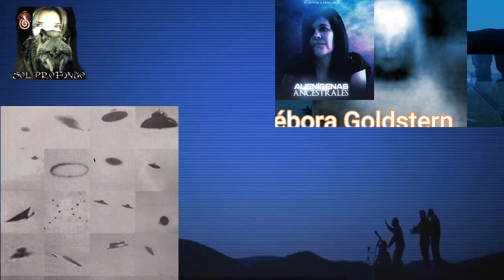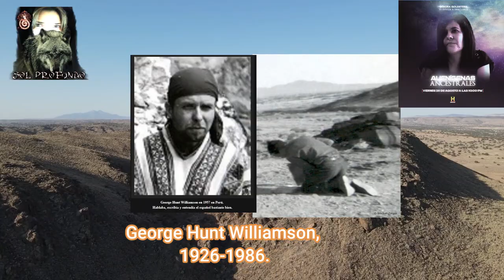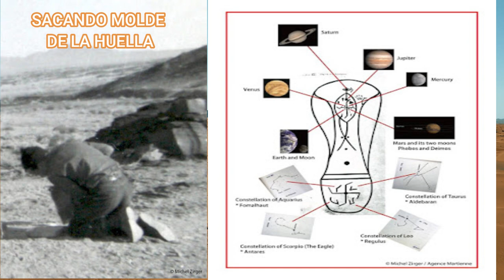ENTREVISTA A Débora Goldstern EN DEFENSA DE LOS CONTACTADOS PRÓXIMAMENTE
Débora Goldstern
Bibliotecaria de Profesión, porteña de nacimiento, actualmente presta servicios en la Universidad Abierta Interamericana desde hace quince años.Es además, escritora e investigadora, que cuenta con más de veinte años especializándose en el estudio de las civilizaciones andinas desaparecidas.También es consultora de la prestigiosa revista Ufo Brasil.Como expositora, participó en varios congresos, siendo convocada regularmente en programas de radio, tv, documentales y film.Sus trabajos recibieron atención no solo de Latinoamérica, sino también de Europa y USA. Dirige un blog, Crónica Subterránea, reconocido como uno de los mejores en su género.Recientemente el grupo de origen español, Bohic Ruz Explorer, liderado por el investigador catalán, Anselm Pi Rambla, la acaba de designar flamante miembro de su Departamento de Investigación.
Durante 2013 integró el film Alunizar, y como invitada en el programa de televisión, Periodistas de Otra Dimensión, colaborando además en el film La Leyenda de los Tayos, a estrenarse en 2016.En 2015 participó del Congreso  IV UFOZ Brasil compartiendo exposiciones con los máximos investigadores del mundo, presentando un adelanto de Cueva de los Tayos. Secretos Subterráneos de los Mundos Olvidados, editado en España, por Corona Borealis.Desde Argentina participa en La Señal Radio, donde colabora y desarrolla funciones de producción.

Si podés compartir en tus redes el video es un gran apoyo para mí y Gracias por ser parte de este canal que cada día crece un poquito más.🤗